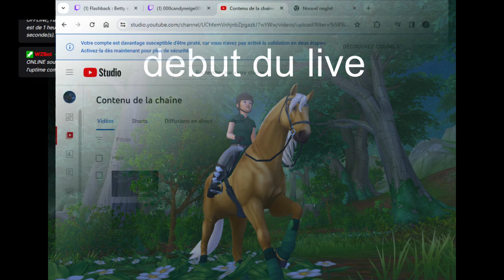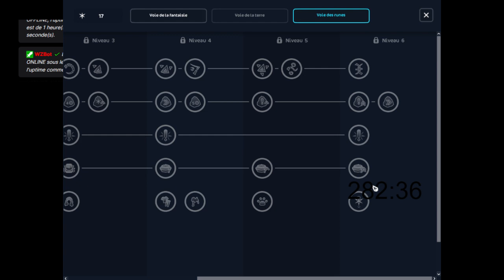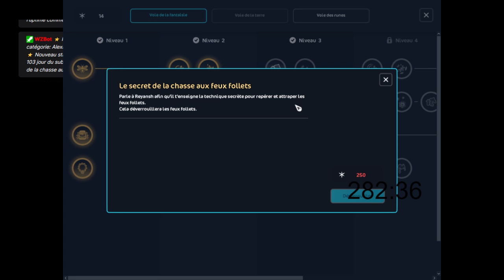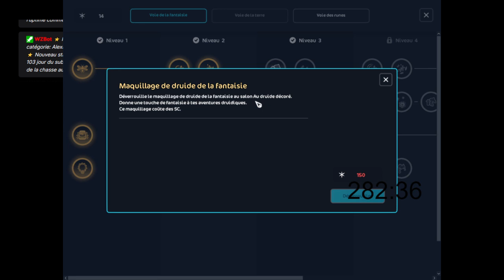⚪subathon 103 jour du subathon ,le secret de la chasse aux feux follets ⚪